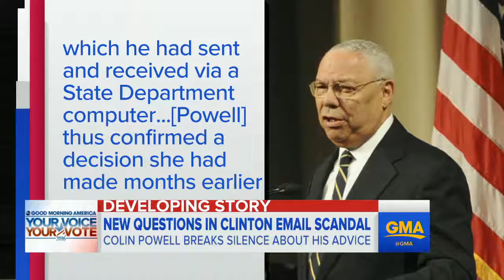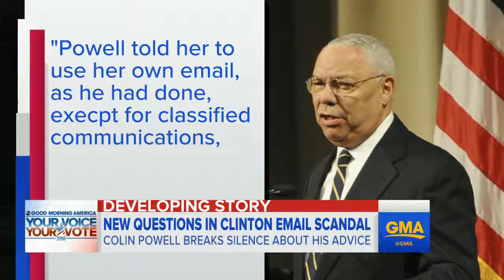Former Secretary of State Colin Powell on Hillary Clinton Email Scandal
ABC News' Jon Karl reports the latest news on the ongoing scandal faced by the Democratic candidate for president.

Republicans don't really care about Clinton's email. If they did, they would have been even more upset with former Republican Secretary of State Colin Powell .

NBC News confirms that Hillary Clinton told the FBI that former Secretary of State, Colin Powell, suggested that she use a private email server. NBC's Kristen .

Good evening, I'm still reporting on the Clinton's . Hillary Clinton has been caught in yet another lie – this one concerns Secretary of State Colin Powell. Clinton .